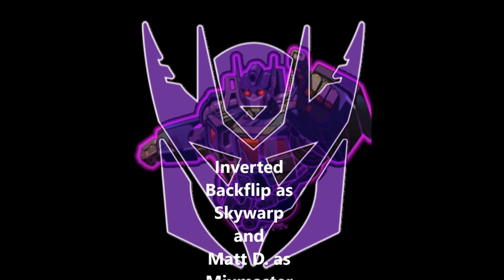Transformers Retaliation Chapter 9 - Stop Motion Series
Chapter 9: Headmaster's Revenge Part 3 - Headmaster reveals his ultimate weapon to destroy the Antibots but the Antibots fight back.

Sorry it took so long to upload guys.